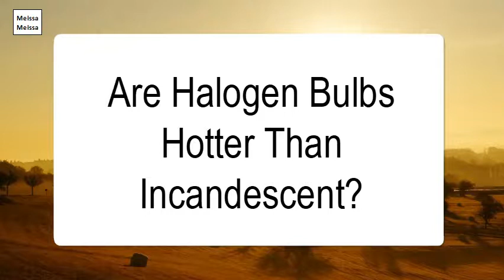Are Halogen Bulbs Hotter Than Incandescent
Their small size helps to concentrate the heat on a smaller envelope surface, closer to the filament than a non-halogen incandescent. Because of the very high temperatures, halogen lamps can pose fire and burn hazards.Because incandescent and halogen bulbs create light through heat, about 90% of the energy used is wasted to generate heat. ... Fluorescent light bulbs are an ideal choice whenever reducing heat or saving energy is important.They last approximately 3,600 hours—three times longer than incandescent bulbs—but are not as efficient as compact fluorescent lamps (CFL) or LED bulbs. ... Because they operate at higher temperatures, halogen bulbs have higher color temperatures and produce brighter light than incandescent bulbs.Halogen bulbs are technically incandescent light bulbs – illumination is produced in both when a tungsten filament is heated sufficiently to emit light or “incandescence.” The difference between the two is in the composition of the glass envelope and the gas inside the envelope.Yes, LED bulbs are as bright as halogen. Not only that, but an LED bulb will produce the same amount of light as a halogen bulb while using 85% less power, so you can replace a 50 Watt halogen bulb with a 7.5 Watt LED.